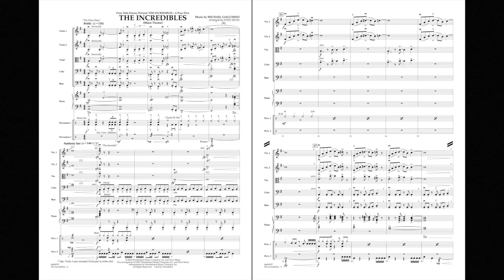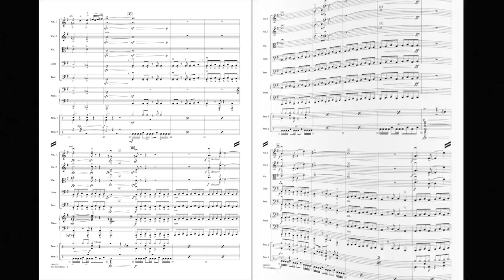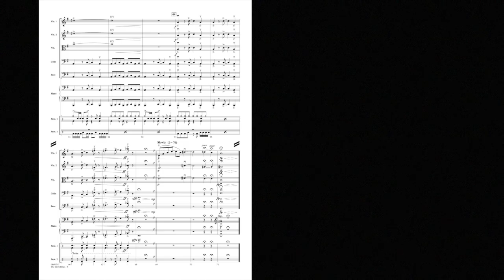The Incredibles by Michael Giacchino/arranged by John Moss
Disney's animated blockbuster has a music score to match the non-stop action. John Moss has put Michael Giacchino's infectious, memorable themes within reach of student players with this clever edition for string orchestra.
HL04490706
HL04490707